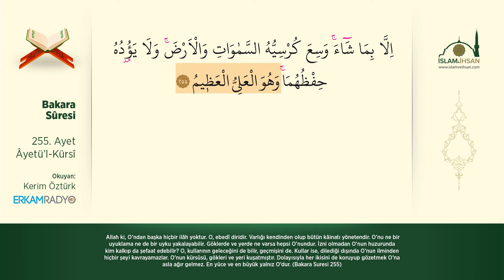Ayetel Kürsi (Bakara Suresi 255. Ayet) - Kerim Öztürk [Oku, Dinle ve Takip Et]